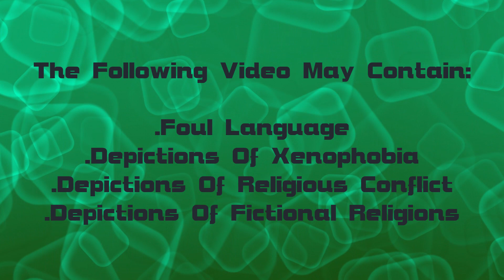Diamond Clan`s Trial | Pokémon Legends: Arceus | EP.5 (Zeke Plays)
Mai tests Calvin`s skill.